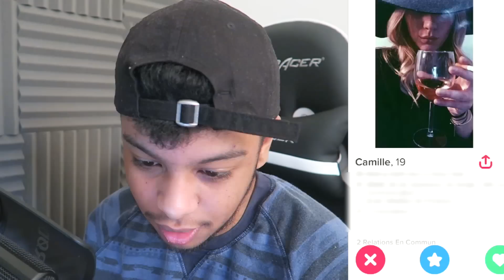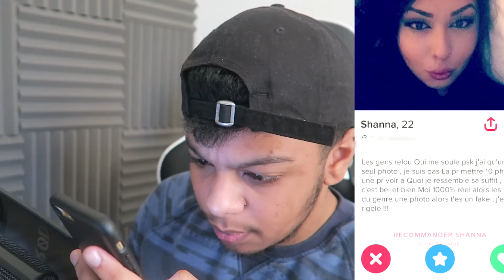MAIS NON !! J'CROISE LA COPINE DE MON POTE SUR TINDER !!!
PTDRRRRRRRRR J'SUIS KO !
J'me balade sur TINDER et j'vois la copine de mon collegue mdrrr !! HAAAARD